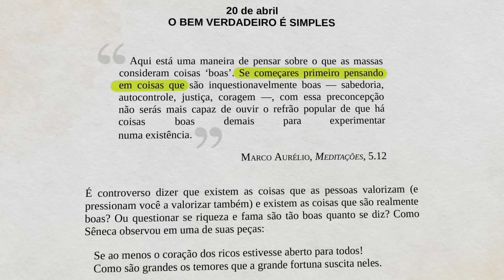NÃO SE DEIXE CONTAMINAR PELO MEIO - Prof. Gianini Cochize - ESTOICISMO